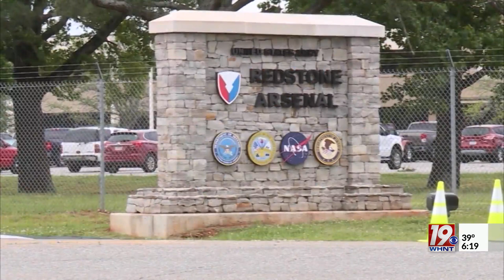Change of Command Ceremony Set for Space and Missile Defense Command | Jan. 9, 2023 | News 19 at 6 p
The U.S. Army Space and Missile Defense Command (SMDC) is getting a new commanding general this week.